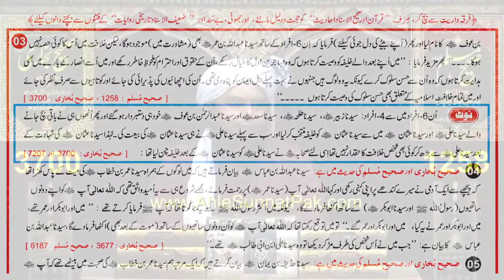Hazrat Usman R.A Kasy Khalifa Bany | Engineer Muhammad Ali Mirza